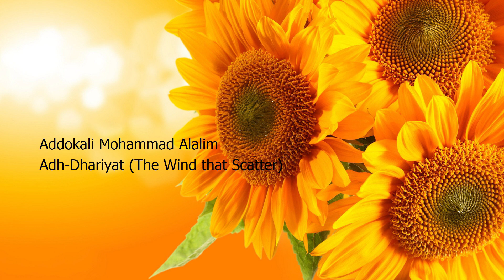Addokali Mohammad Alalim 051 Surah Adh Dhariyat The Wind that Scatter الدوكالي محمد العالم سورة